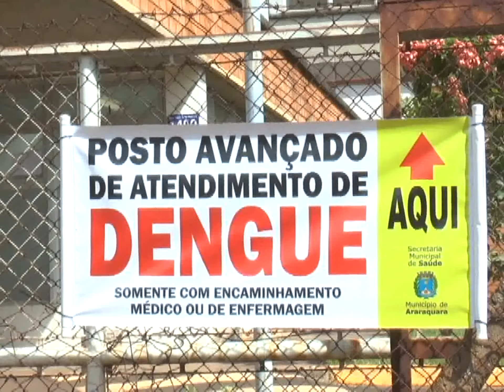Araraquara inaugura Posto Avançado de Dengue. Cidade vive epidemia da doença.